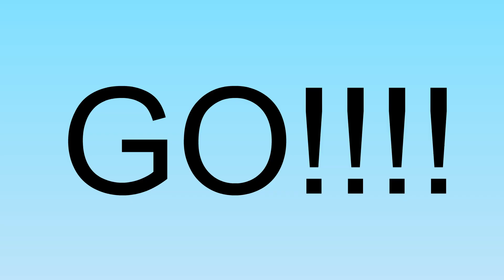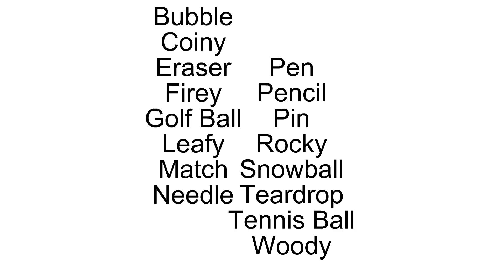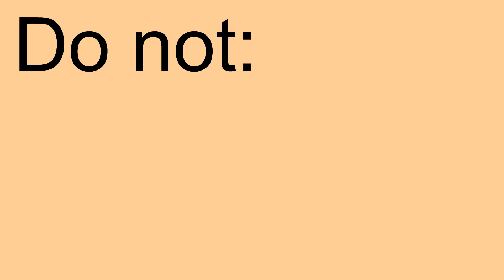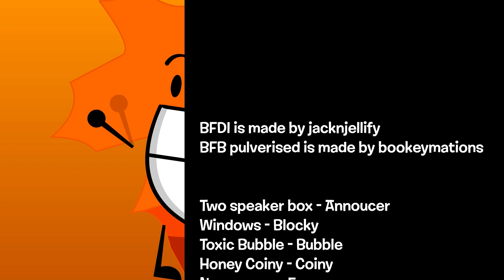BFDI Pulverized 4: Makeship Plush